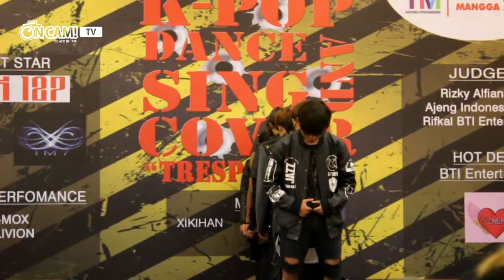[HD] 170827 INFINITE(인피니트)_BACK + BAD by INCEPTION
Group : INCEPTION
Cover : INFINITE
Event :